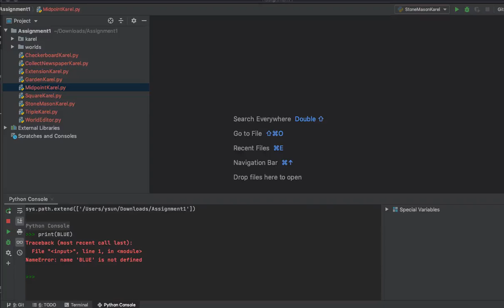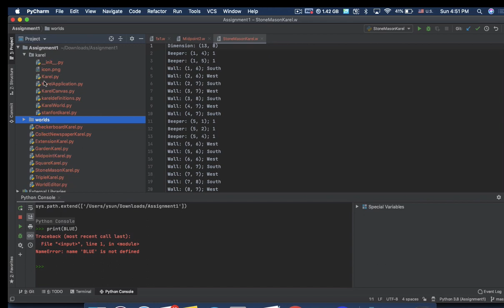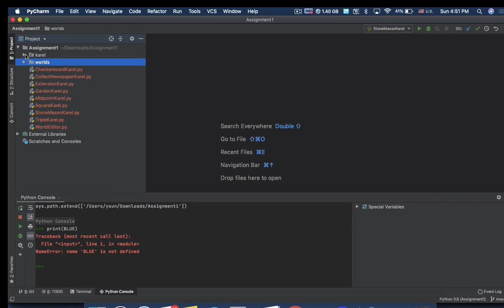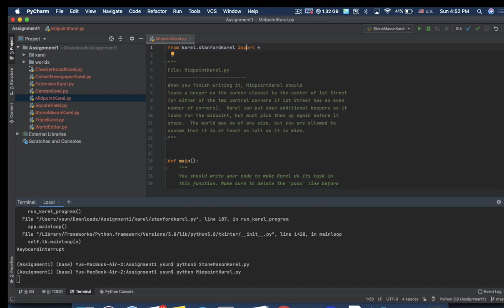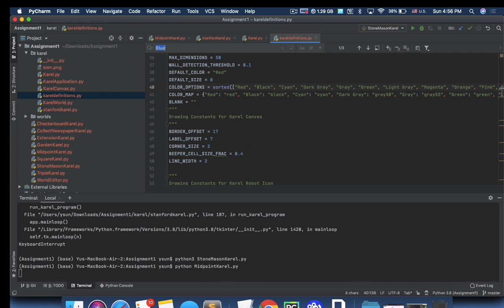Karel (Python) + Pycharm how to edit world file and use paint corner function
Stanford Code in Place Karel in Python
- Basic navigation of PyCharm
- How to view and edit world files
- How to use paint_corner() function , use Karel to paint colors

def main():

    move()

    paint_corner('red')
or paint_corner(RED)
# RED is the environment variable that maps to 'red' in stanfordKarel